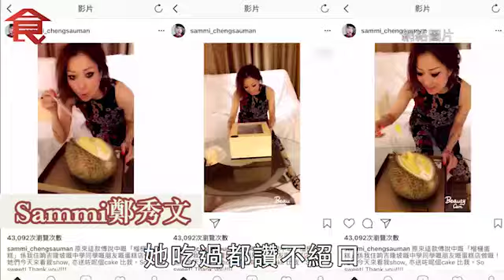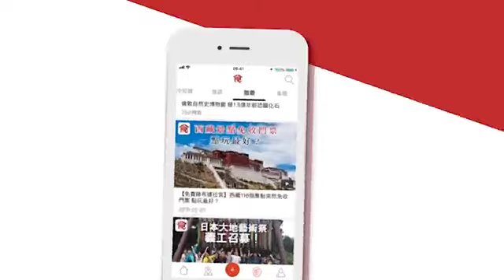【榴槤甜品】榴槤控尖叫！編輯推介七大至臭榴槤甜品